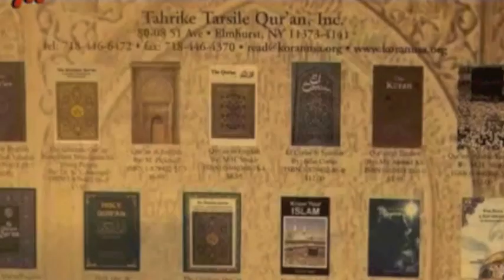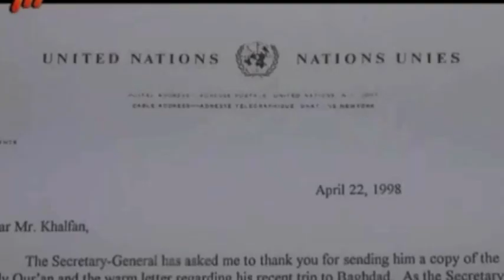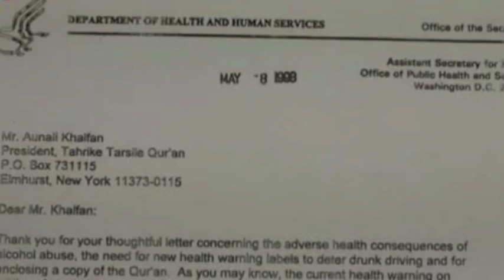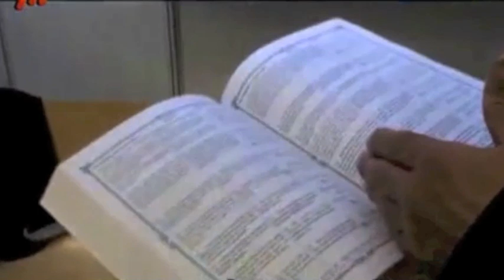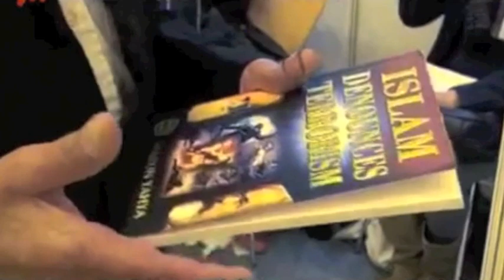Aunali Khalfan and his mission at Tahrike Tarsile Qur'an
Watch Brother Aunali Khalfan, founder of Tahrike Tarsile Qur'an, as he explains his mission at the London Book Fair.